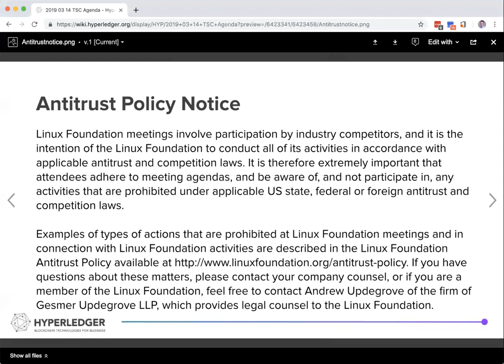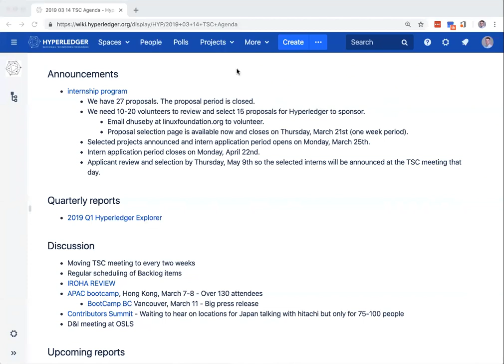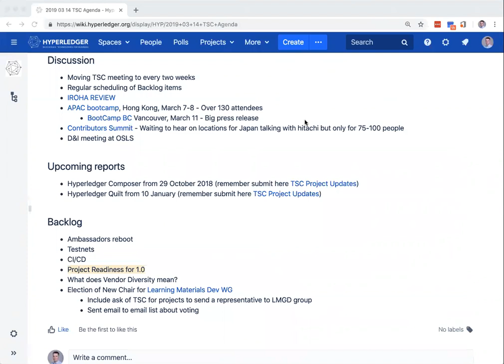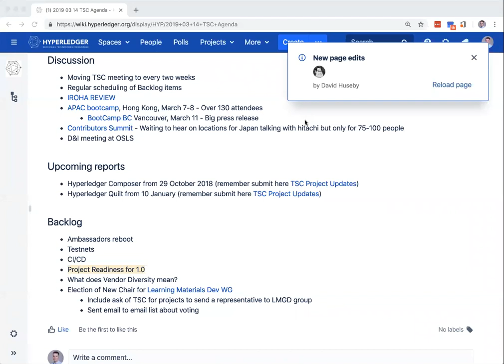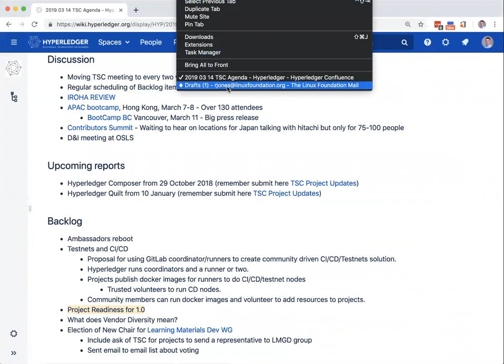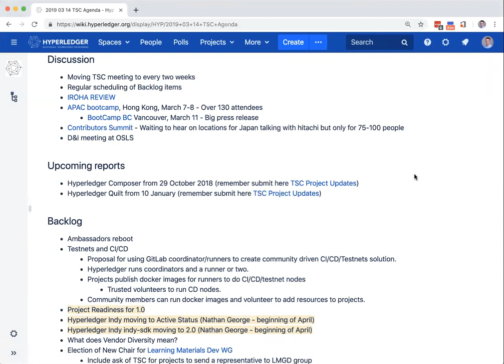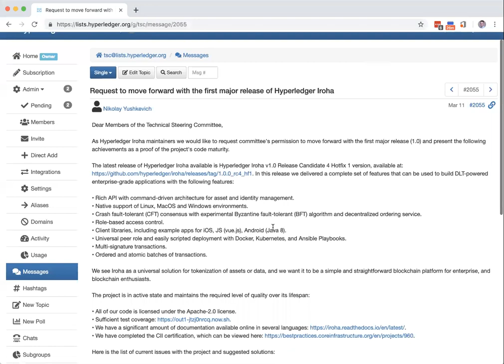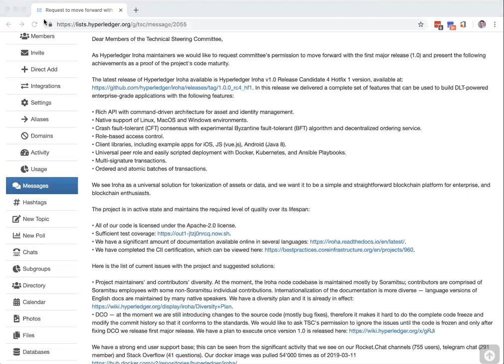2019 03 14 TSC Meeting